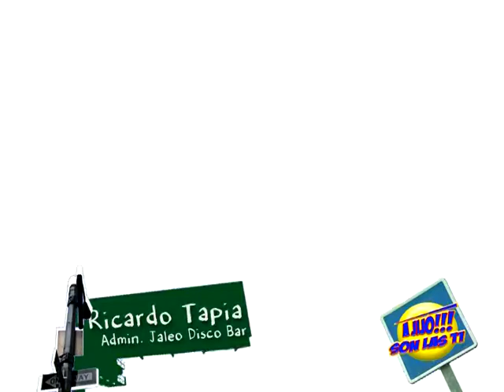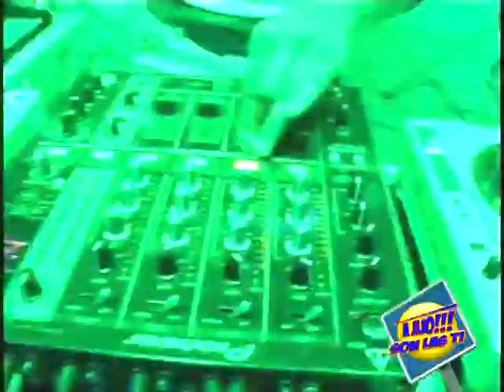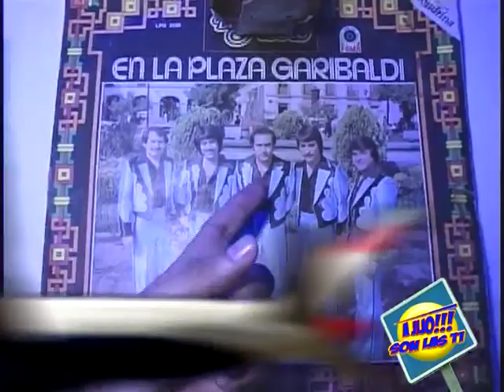TONY DARK EYES EN JALEO DISCO BAR IGUALA GRO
UNA CAPSULA QUE HICIMOS PARA EL PROGRAMA DE A JIJO SON LAS 11 CONDUCIDO POR MARIO JAIMES, ESTE SE TRANSMITE POR IGUALA TELEVISION EN EL CANAL 12 DE CABLEMAS. DJ TONY DAR EYES EN JALEO DISCO BAR, VIERNES 16 DE SEPTIEMBRE, EN LAS NOCHES DE ANIVERSARIO DE JALEO DISCO BAR